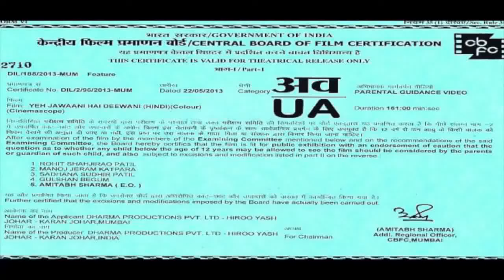Heropanti 2 | Official Concept Trailer | Tiger Shroff | Tara Sutaria | Nawazuddin Siddiqui | Ahmed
Here are some Interesting and Amazing Facts about the movie Heropanti by Bollygrad Studioz starring Tiger Shroff, Tara Sutaria and Nawazuddin Siddiqui as the lead casts.

Story by Bhaskar
Based on Parugu
Starring Tiger Shroff
Tara Sutaria
Prakash Raj

Nawazuddin Siddiqui can be seen playing the role of Villain in Heropanti 2. According to the released script of the film, Nawazuddin Siddiqui will be seen in the role of a very vicious underworld don.Tiger Shroff and Nawazuddin Siddiqui have previously worked together in the film Munna Michael.

This is the movie review of the upcoming romantic action film, Heropanti Starring one of the most loved actors of Bollywood, Tiger Shroff along with Kriti Sanon, this movie has remained the talk of the town for quite a few time now. Though there has been a lot of speculation regarding who will be starring opposite Tiger, with the release of the trailer, it's very clear that Kriti will be again be seen together with his debut partner

Upcoming Movie of Tiger Shroff Heropanti 2
Sequel of Heropanti
Tiger Shroff First look from heropanti 2
Heropanti 2 Movie Trailer
Heropanti 2 movie Budget
Heropanti 2 movie Box Office Collection

Must watch -

Must watch -